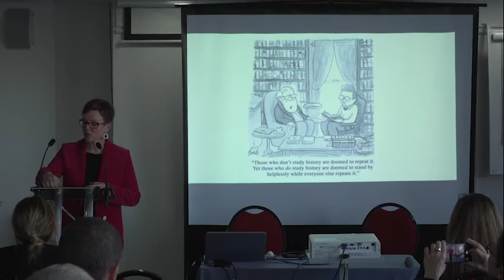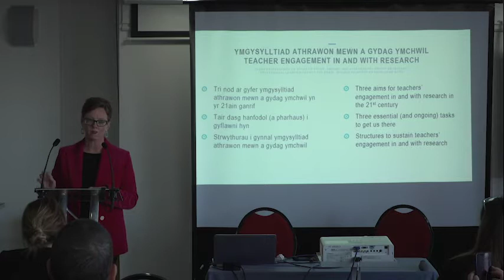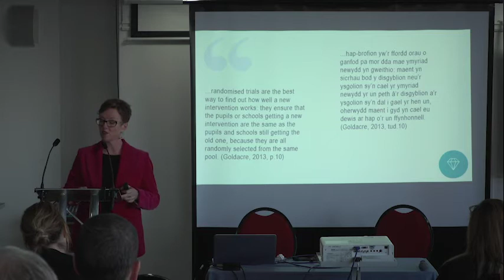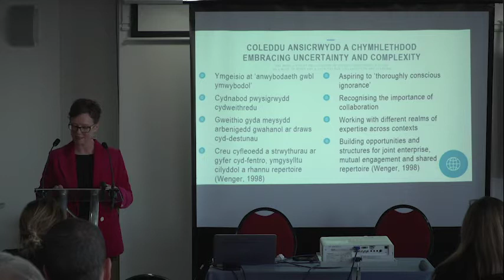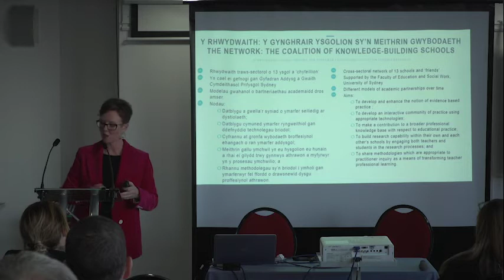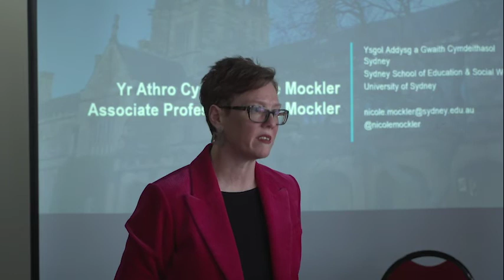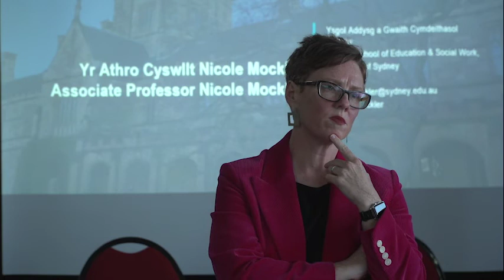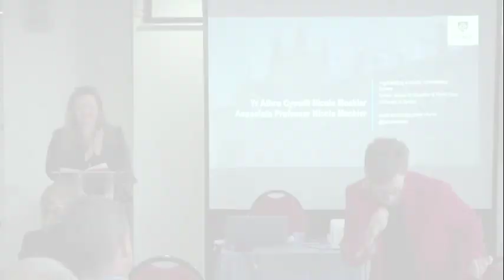Keynote from Prof. Nicole Mockler at Teacher Education: Developing Our Research Culture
In her keynote, Associate Professor Nicole Mockler discussed the potential of teacher research in the service of teacher professional development and learning, and the renewal of professional practice.